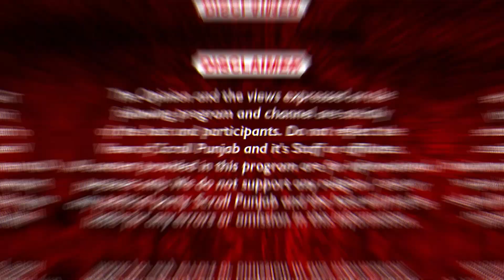ਜਦੋਂ ਮੂਸੇਵਾਲਾ Byg Byrd ਦੇ Studio ਪਹੁੰਚਿਆ ਸੀ ਆਪਣੀ ਮਾਂ ਨੂੰ ਲੈ ਕੇ